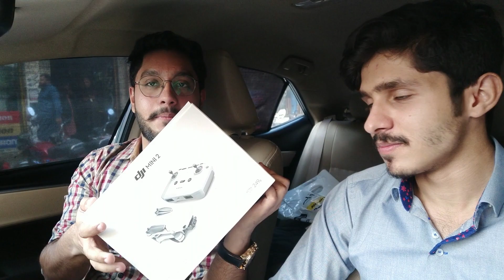Finally Getting DJI MAVIC MINI 2||Travel Vlog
I'm Abdullah,a 20 year-old vlogger from PAKISTAN. And I'm on a life-changing journey based on struggles,happiness,failures, and being successful,while ultimately really trying to think hard about the meaning of life.

Next video will be coming soon INSHaALLAH that video will be lit.